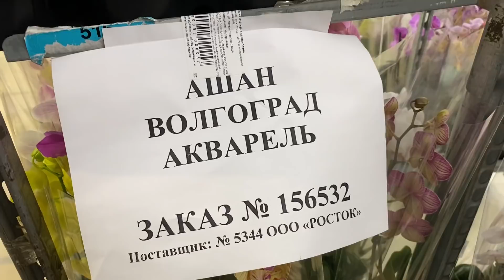завоз НОВЫЕ ОРХИДЕИ ЖИРНЫЕ корни орхидей и СОЧНЫЕ цветоносы